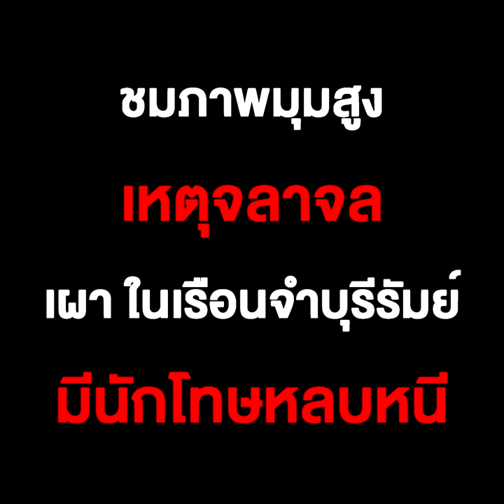ชมภาพมุมสูง เหตุจลาจล เผา ในเรือนจำบุรีรัมย์ มีนักโทษหลบหนี